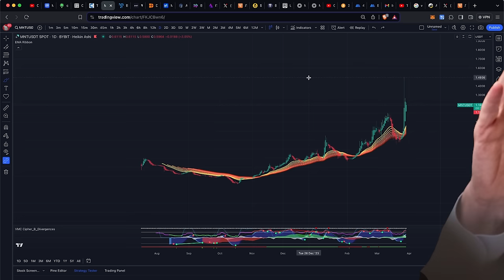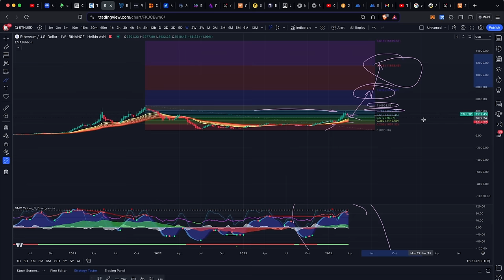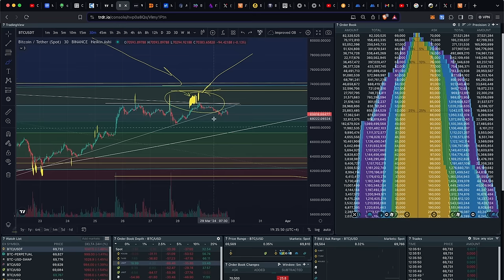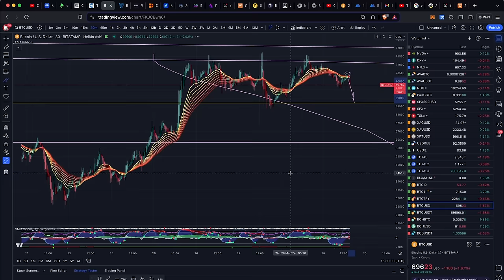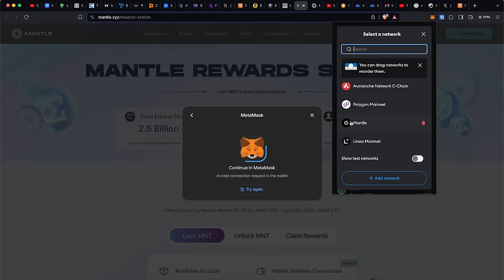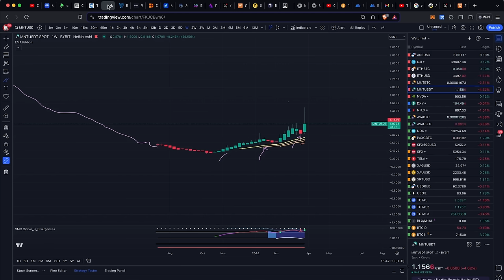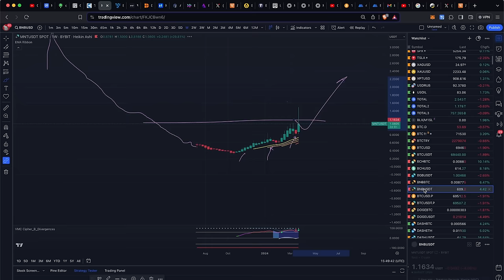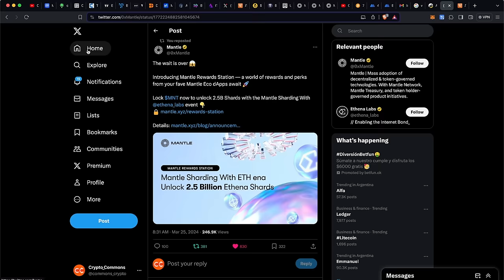MNT: СЛЕДУЮЩАЯ РАКЕТА НА ЛУНУ? 🚀 САМЫЙ ВЫГОДНЫЙ СТЭЙКИНГ!!! [ + BTC, ETH, BCH, ETC, OM ]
00:00:00  MNT
00:02:16  ETH
00:02:47  STX
00:03:53  РАФАЭЛЯ И ДОНАТЕЛЛО ВЫНЕСЛИ
00:05:49  BTC(TRADING VIEW)
00:06:21  BTC(TRDR)
00:08:39  ОБ АЛЬТСЕЗОНЕ
00:09:18  MNT/СТЕЙКИНГ
00:10:02  OM
00:21:40  MNT/СТЕЙКИНГ продолжение
00:17:22  BNB BCH ETC

BTC: 1JcJgpSHbrRwgnvLeteXNfNXxLgpDuxyMP
ERC 20: 0xC8b0CF755bec8155D371676D77A579D7E15fd7eD
BEP 20: 0xfD630bd4058b7412C42d5807f1128281e05ACCE8
TRC 20: TKSwnD6eyDmaBwpXhVoQKnvPAtJVYAywYy
DASH: XuhZGGGezSEqnDq5ETBkiMc4ARfS6UxQAi
LTC: LfGpGJjkcrgZV12VNnQdEx79uHgeHSS8oG
ETC: 0xDD6AEDD3C78d0E7e8b1E09c8D149C51d16486723